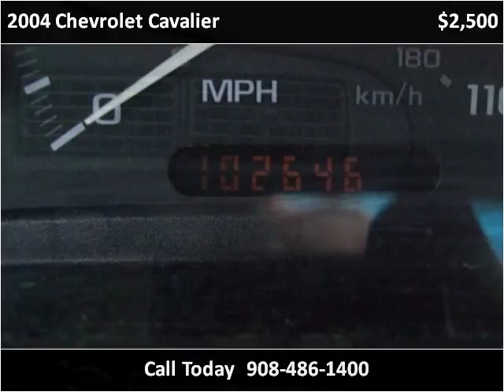2004 Chevrolet Cavalier Used Cars Linden NJ